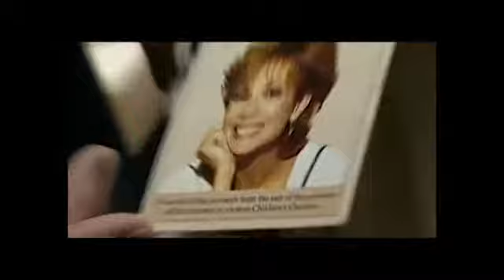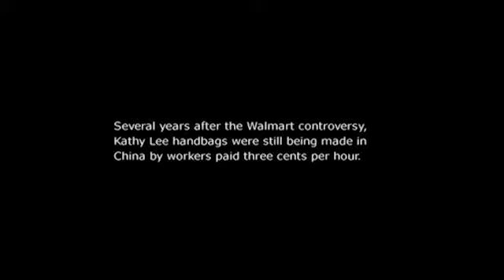Corporate Social Responsibility